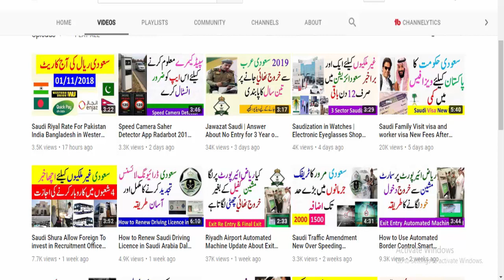Jawazat Working Time in Month of Ramadan Saudi Arabia